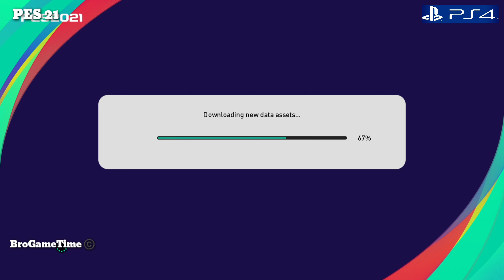eFootball PES 2021 PS4 4K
eFootball PES 2021 Season Update is a football simulation video game of the eFootball Pro Evolution Soccer series, developed by PES Productions and published by Konami for Microsoft Windows, PlayStation 4 and Android, Xbox One.It is the 20th installment named with PES and the 25th installment named with Winning Eleven (excluding J.League and semi-annual improved versions) in Japan.

It is an updated edition of eFootball PES 2020 (released in September 2019) containing the latest player data and club rosters.
Lionel Messi as the cover star of the standard edition, alongside Pro Evolution Soccer ambassadors Cristiano Ronaldo, Alphonso Davies and Marcus Rashford, each representing one of the game's partner clubs.